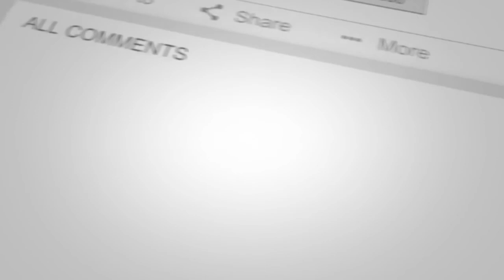ప్రైవేట్ యూనివర్సిటీల బిల్లు SC,ST,BC, మైనారిటీలకు విద్యను దూరం చెయ్యడాన్ని ఖండిస్తూ ఓ.యూలో చర్చ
Mandala Bhaskar
Occasion : Arts College, Osmaniya University, 31 Mar 2018